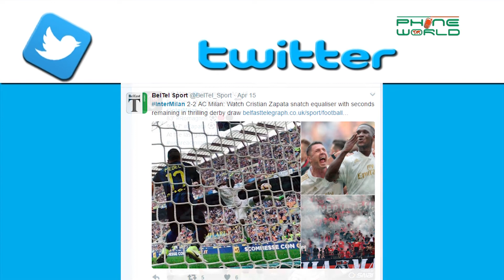Twitter Trends | Take a Look Around Twitter | 18, April, 2017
Twitter Trends is all about whats new and whats trending on twitter. It includes all those recent hashtags that are being shared by Pakistani twitter users as well as international.

Today's Twitter Trends are:
Monday Motivation